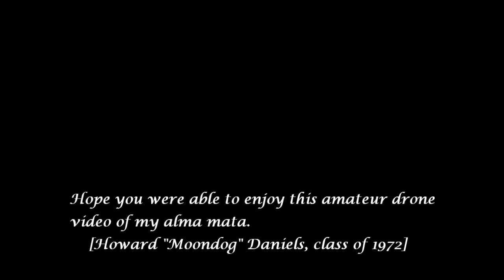Miles College (Birmingham, Alabama)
Miles College is a historically black college founded in 1898. It is located in Fairfield, Alabama, six miles (10 km) west of Birmingham. It is a private liberal arts institution of the Christian Methodist Episcopal Church (CME Church). Miles College is also a member of the United Negro College Fund.

Howard "Moondog" Daniels
Miles College Alumnus